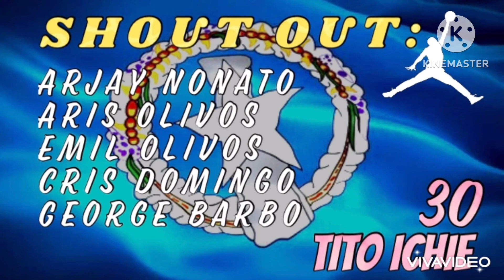Mhs Yellow vs Mhs Blue Full Game Highlights 01/31/24 🇲🇵🇵🇭🏀🔥💪